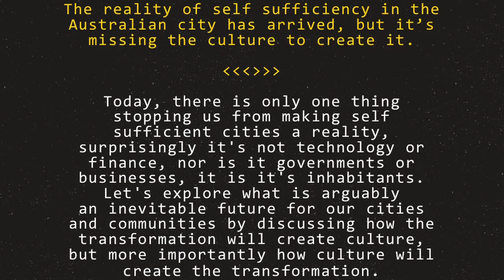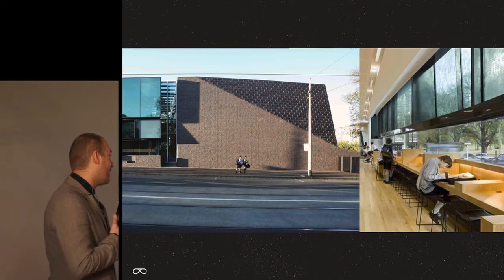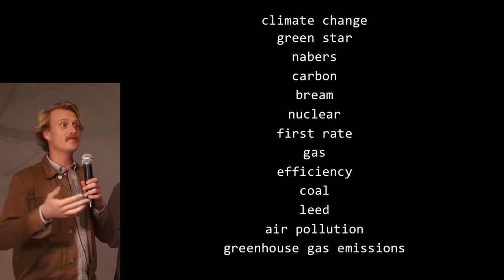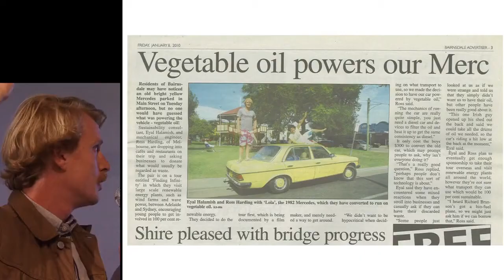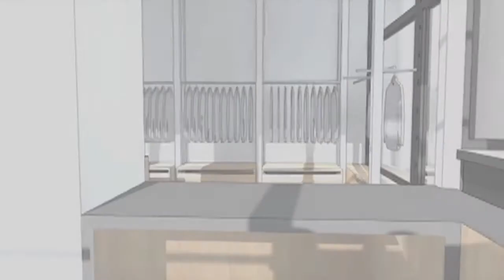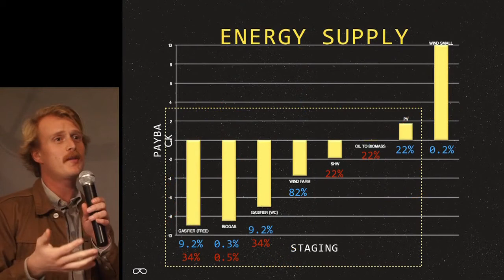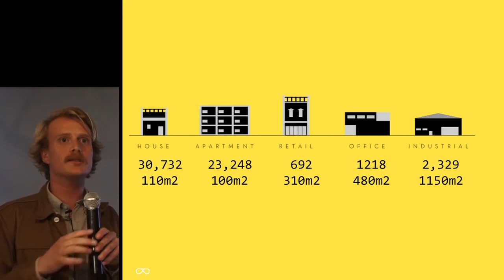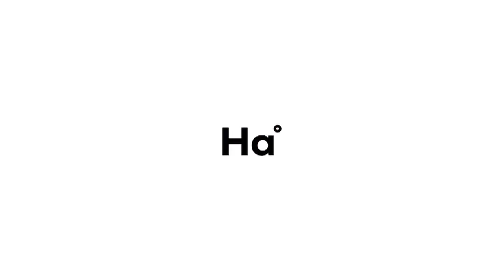ASBN - Self Sufficiency & Culture - Ross & Nick Harding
Ross Harding:

Founder and Executive Director of Finding Infinity.

Principal of Sustainability of BESTEC Melbourne.

After studying Mechanical Engineering and Finance at the University of Adelaide, Ross snuck off to Sweden thirsty for knowledge. Studying Sustainable Energy Engineering at the Royal Institute of Technology Stockholm, he has been focused on causing trouble in the renewable energy and self sufficiency space every since. Over the past 9 years, Ross has been living & working in Stockholm, Sydney, London, Mexico, Berlin & and recently returned to Melbourne, with a weird and wonderful portfolio of projects in his pocket, ranging from techy consulting projects with internationally renowned architects, to quirky communications campaigns with luxury designer brands & even a few solar powered parties. He has recently returned to Australia to be based in Fitzroy, Melbourne and is focused on self sufficient building design and master planning.

Nick Harding:

Principal of Ha

Nick graduated from the UniSA, with a Bachelor of Architecture in 2003, and registered in Victoria in 2007. He commenced work with acclaimed design practice, John Wardle Architects in 2004, focusing primarily on institutional and residential projects. In his time at JWA Nicholas worked on multiple award winning projects, including UniSA’s Hawke Centre and the Melbourne Grammar Nigel Peck Centre for Learning and Leadership.  In 2009 he joined conceptual design practice Herbert & Mason, where he worked on intensive interior focused projects. Since founding Ha in 2011, Nick's focus for the practice has been to undertake community focused design projects, of varying scales.